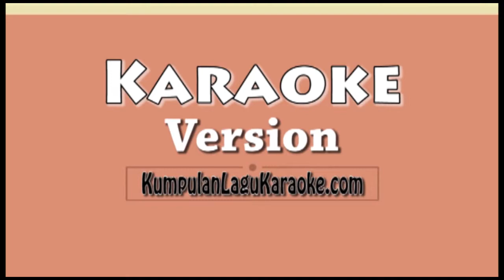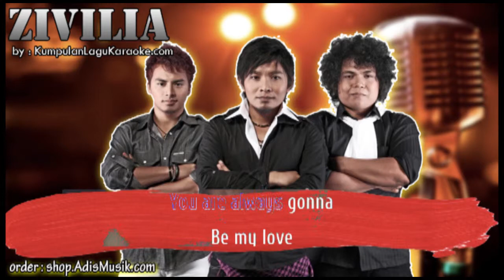CINTA PERTAMA FIRST LOVE - ZIVILIA Karaoke